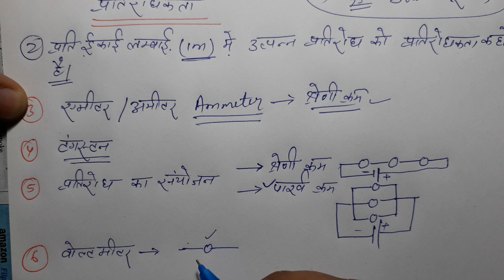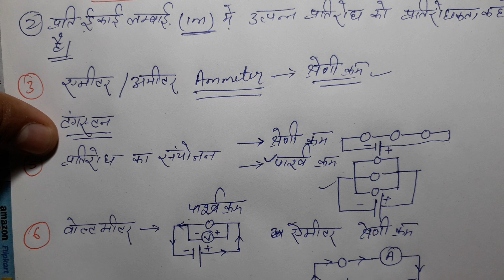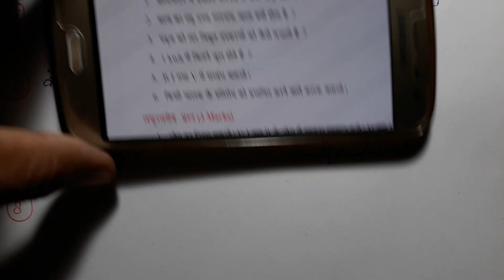NCERT कक्षा 10 विज्ञान विद्युत् महत्वपूर्ण प्रश्न || Most Important Questions Part -1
NCERT कक्षा 10 विद्युत् महत्वपूर्ण प्रश्न || Most Important Questions
aap neeche diye links se dekh le

1. Class 10 maths Most Important Questions 100% coming in Exam

4. Class 10 science videos

10. Class 10 maths videos

Google+